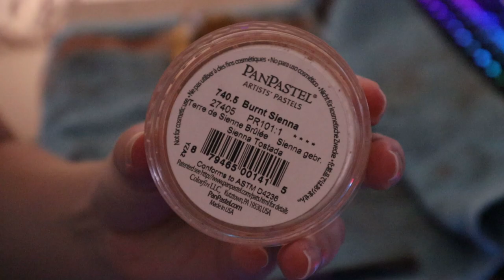HOMELAND SPIRIT | Stallion of the Cimarron (CollectA Custom)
Spirit looks so adorable!
He is now Sold to Dakota ^^